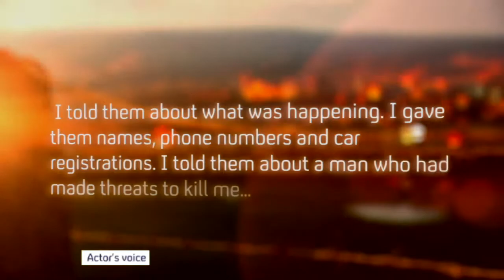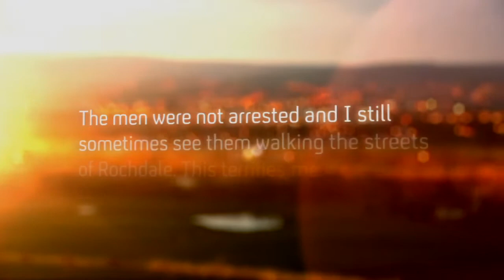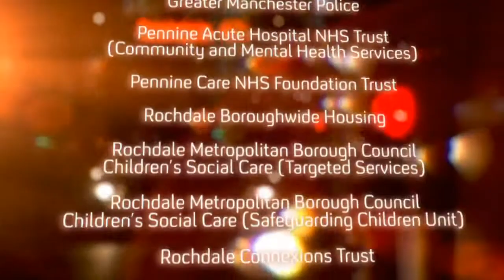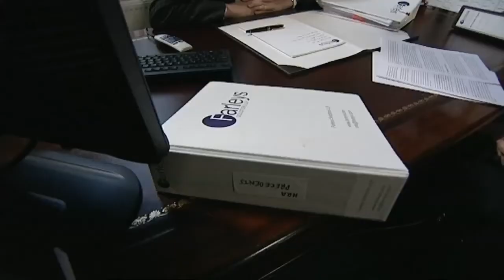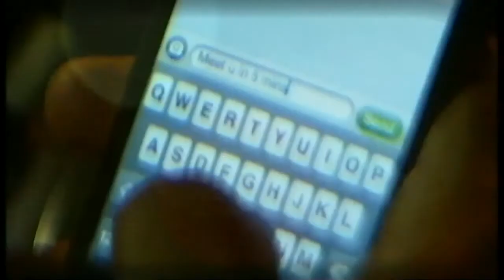Rochdale sex abuse review: 'failures of leadership'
A "catalogue of failures" by police, social workers and health professionals allowed sex-grooming gangs to flourish in Rochdale, an independent report finds.Sign up for Snowmail, your daily preview of what is on Channel 4 News, sent straight to your inbox,